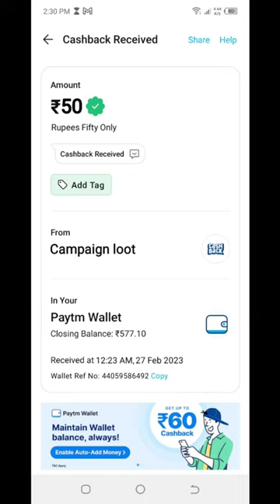Today New Campaign Loot Offer 50₹+50₹+150₹ Instant Paytm Cash || Tasks💰Campaign BUG|| New Paytm app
1 miss call 10 paytm cash